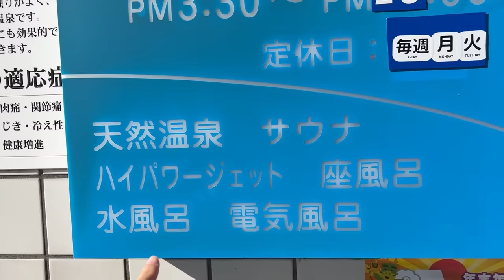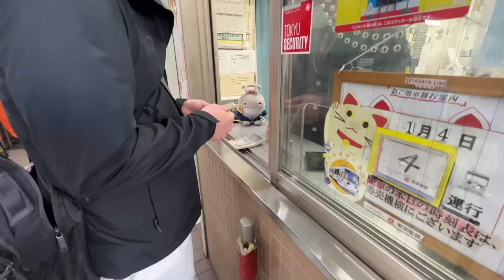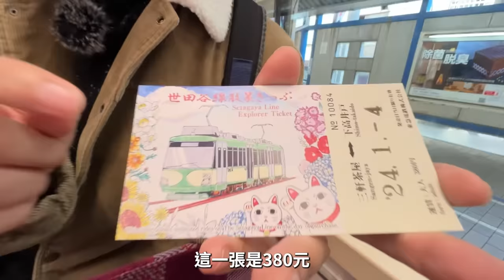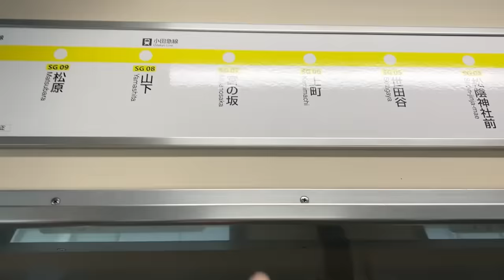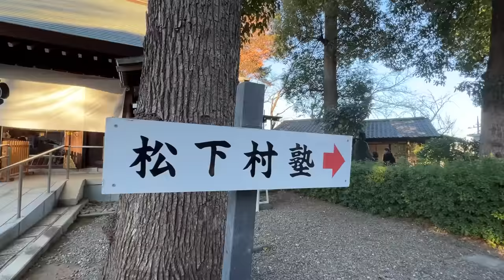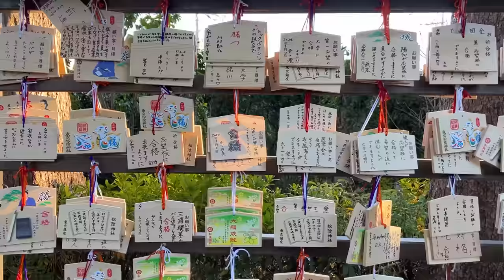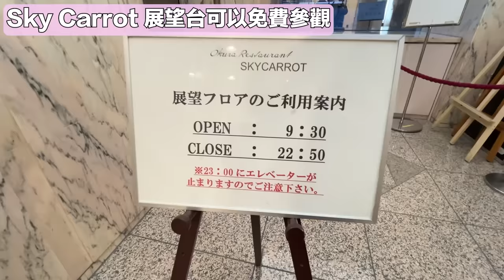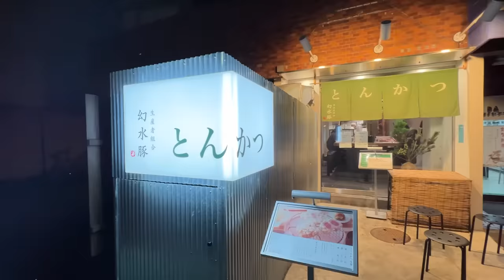去招財貓的發源地、吃美登利壽司本店、逛秘境三軒茶屋站｜東京路面電車一日遊 - 世田谷線｜東京自由行